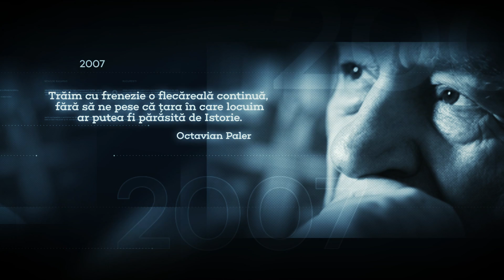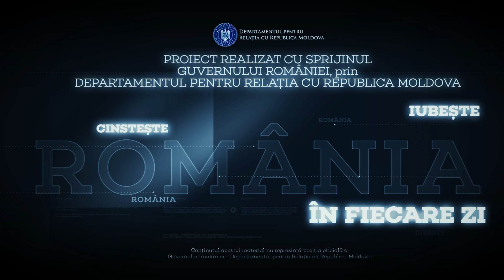26 martie 1946 - A încetat din viață Arthur Verona, pictor.